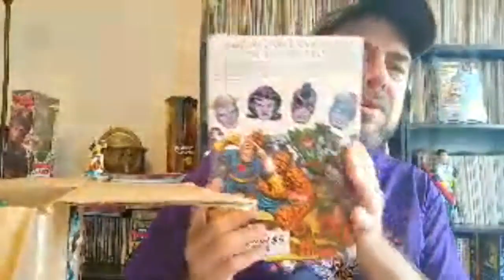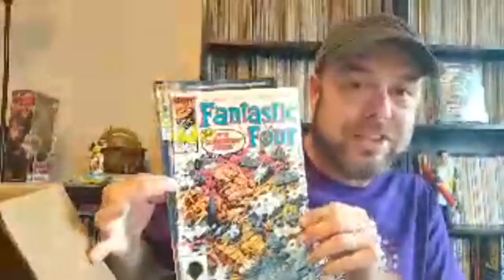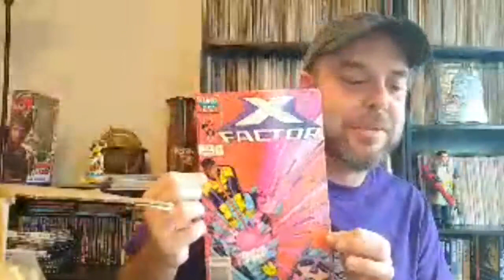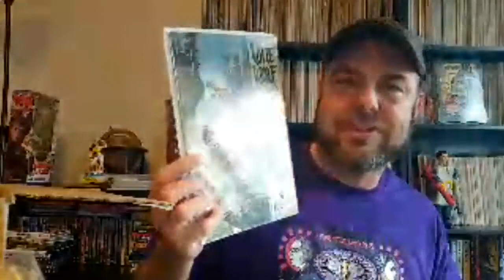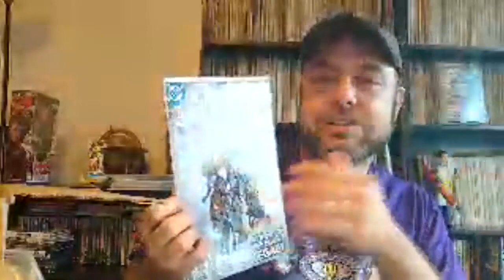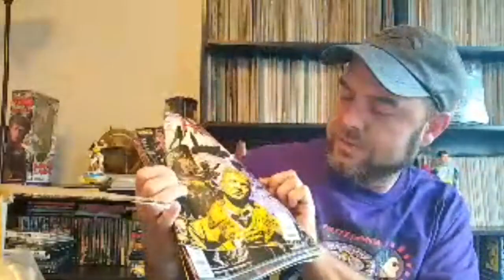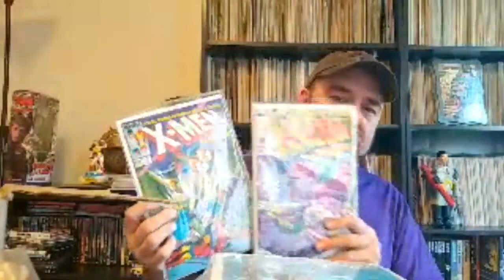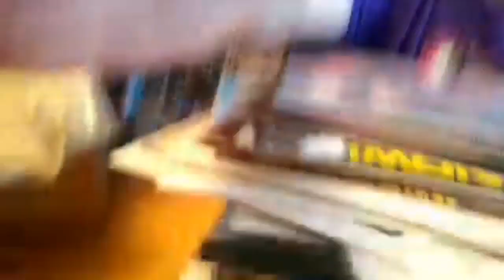The Great Baltimore Comic Con Comic Book Haul